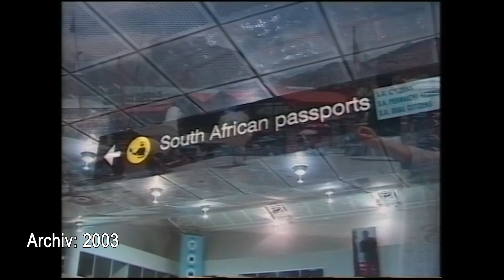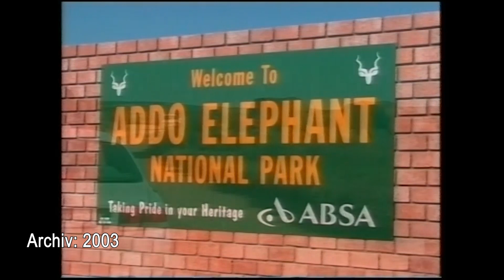Zeitreise: auf den Spuren Südafrikas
Zusammen mit ihnen reisen wir nicht nur in die Vergangenheit, sondern diesmal auch weit in die Ferne nach Afrika. Im Jahre 2003 gab es einen besonderen Besuch des südlichen Kontinents. Wir haben die Bilder.

Archiv: 2003

Besucheradresse:
Am St.-Niclas-Schacht 13
09599 Freiberg

Telefax: 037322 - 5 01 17